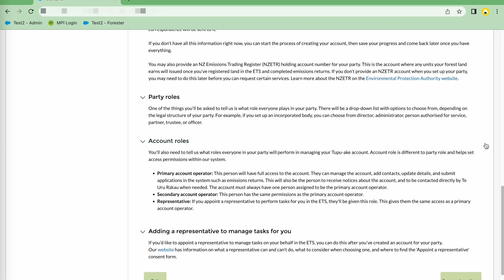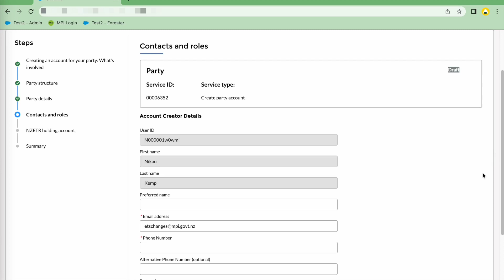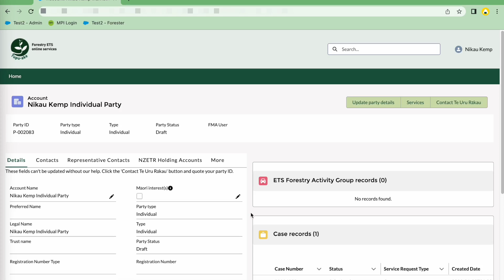Create an account for your party in Tupu-ake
Learn how to create an account for your party in Tupu-ake with this step-by-step tutorial. We'll cover different party types, selecting the right type, and filling out required information.

Timestamps:
00:00 - Introduction
00:04 - Party types in ETS
00:10 - Creating a party for yourself as an individual
00:16 - Understanding different party types
00:25 - Logging into Tupu-ake and starting the process
00:52 - Saving and continuing through the steps
01:03 - Filling out party details
01:15 - Postal address option
01:22 - Saving and continuing
01:36 - Adding NZETR holding account
01:50 - Confirming your application
02:06 - Account record created and service ID
02:22 - Viewing party details and wrapping up